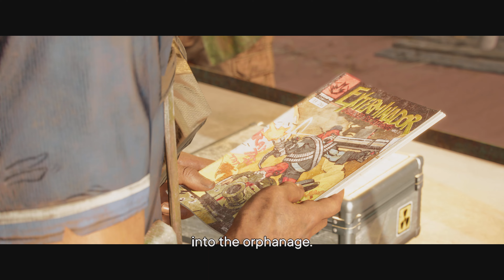FAR CRY PART 3